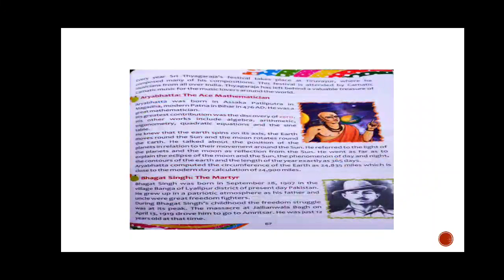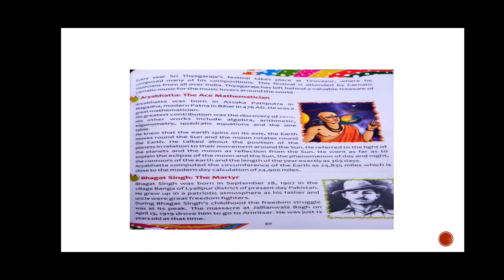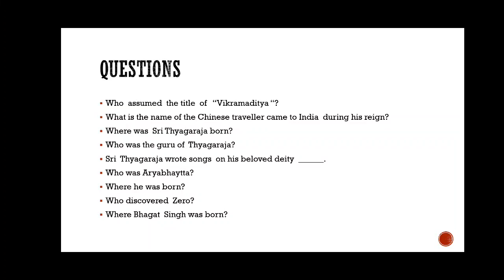CLASS IV (SOCIAL STUDIES)